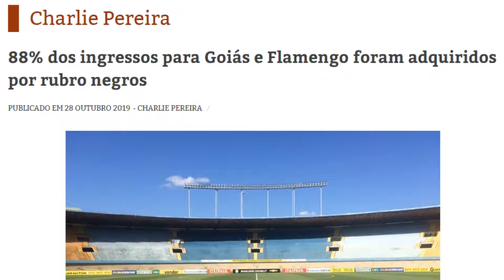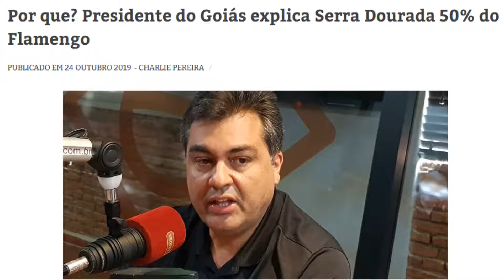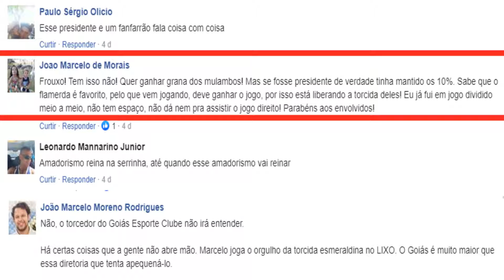Máscaras Verdes - "Vergonha! Goiás vai ajudar o Flamengo amanhã" e pode prejudicar o Palmeiras.